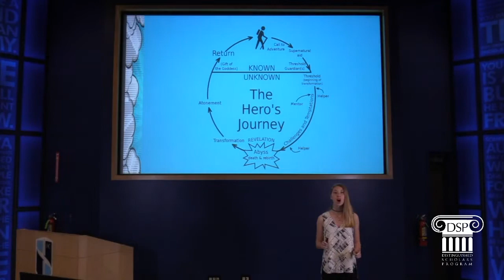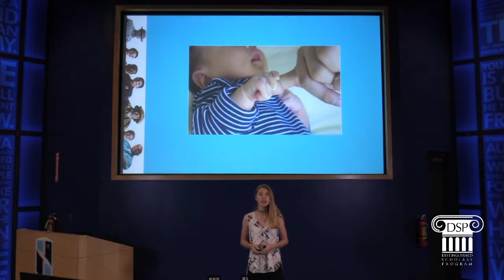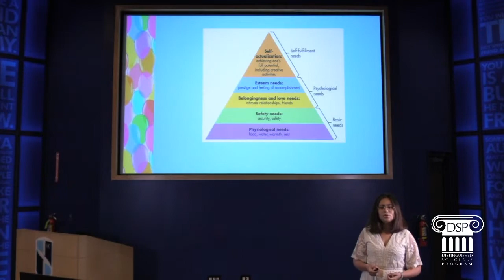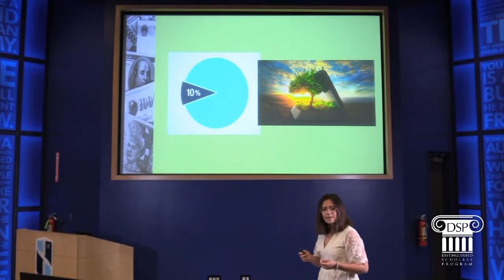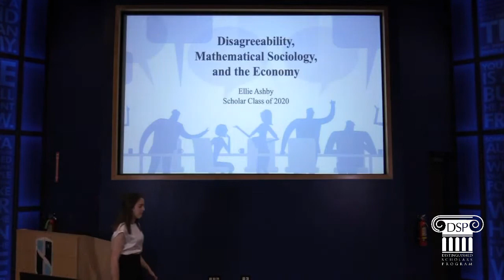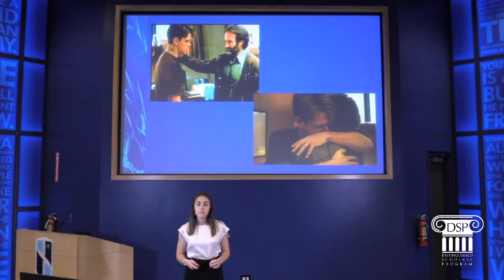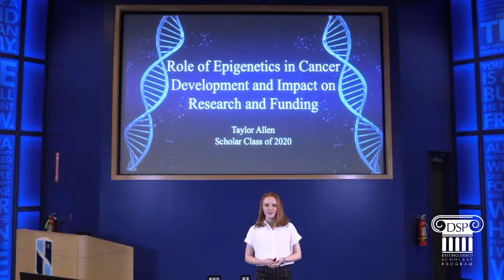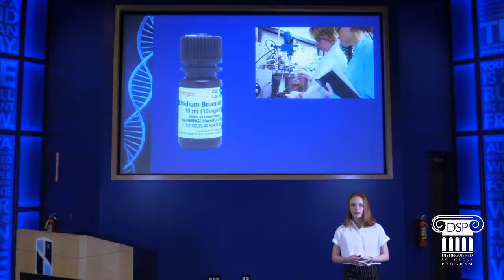DSP Senior Presentations 2020